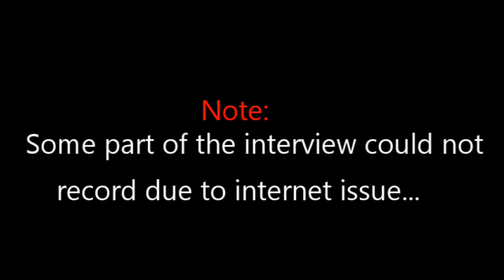Interview with Rana Ijaz | Funny Calls | Ep 11 | Ali Hasnain Masaud | AHM TV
Rana Ijaz is an famous Rj,VoiceOver Artist and director.He has been working as an RJ on the radio for a long time and is now known around the world for his prank calls, especially in West and East Punjab. His official YouTube channel is near to complete 1M subscribers on Youtube .You will soon be able to watch his interview on AHMTV. You will soon his exclusive interview on AHM TV...
Host : Ali Hasnain Masaud (AHM TV)
Production: AHM TV STUDIO